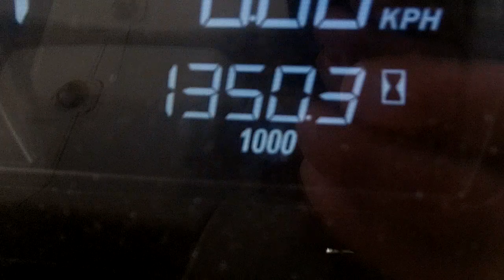Massey Ferguson 7718S Dyna 6 c/w FL4323 Loader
MF 7718S Dyna 6 50KPH.  Mar 2019 (19).  Only 1350 hours.  Front & cab suspension.  Air brakes.  650/65 x 38 - 80% & 540/65 x 28 - 80%.  3 Spools (2 elec on multipad, 1 manual), Economy PTO. Fieldstar 5 screen & isobus.  Twin beacons.  Twin belt lights.  MF UK warranty until Mar 2022 or 2400 hours.  180/200HP 6 cylinder.  Very smart low houred loader tractor.  £72750